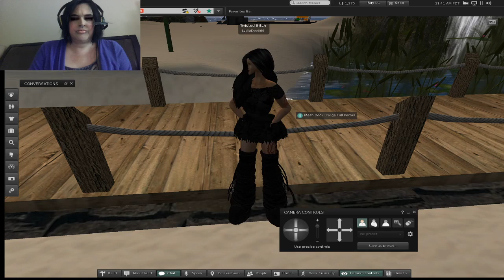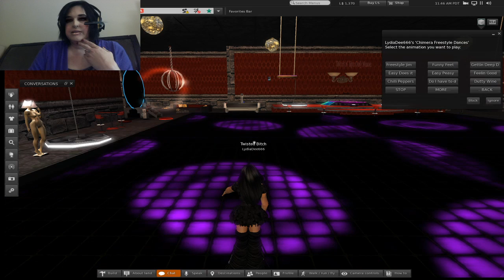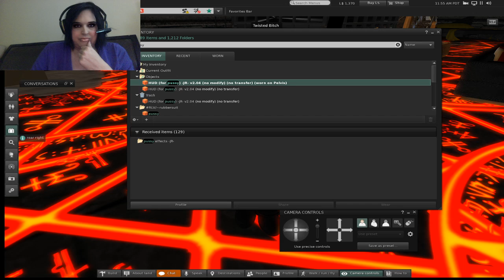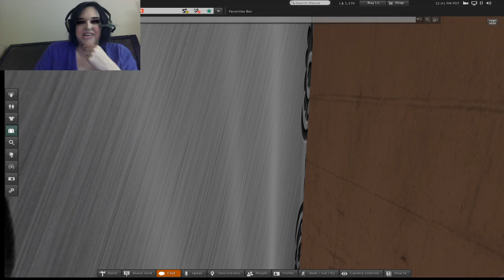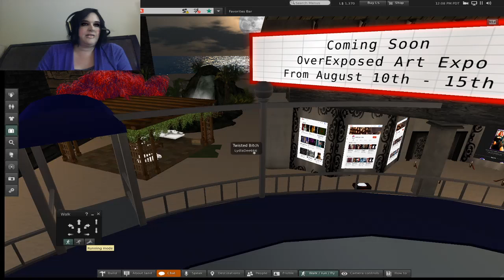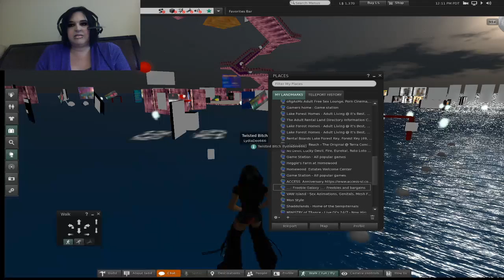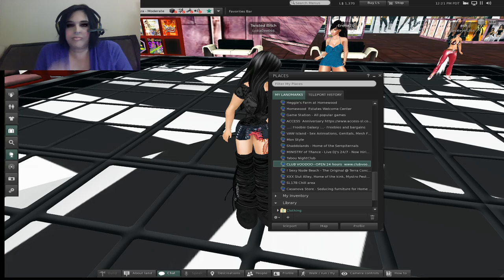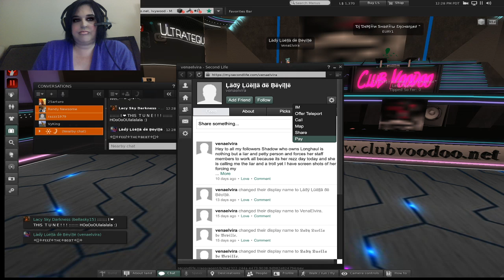A Nightclub, Gothic Movie House and Art Expo all on Second Life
It's hard to believe I own a house, gothic movie house, and a night club in Second Life but I must admit mine is beyond spectacular.  There are two floors to the night club. The first floor is an amazing dance club on the second floor is a dungeon that you can teleport too.  See the transformation and even the tilt a wirl ride for the Art Expo.  The Expo will be held on August 10th - 15th starting at 10 am Pacific time.